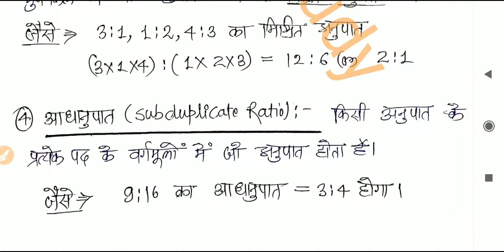Part 3 : Maths अनुपात के प्रकार (Types of Ratio) |DElEd 3rd Semester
DElEd 3rd Semester Complete Course यहाँ से देखें :-